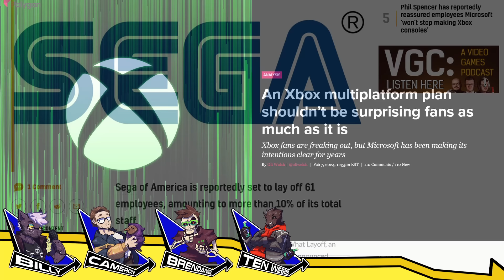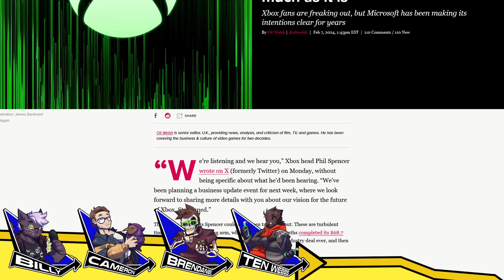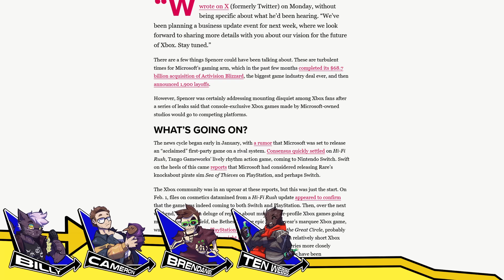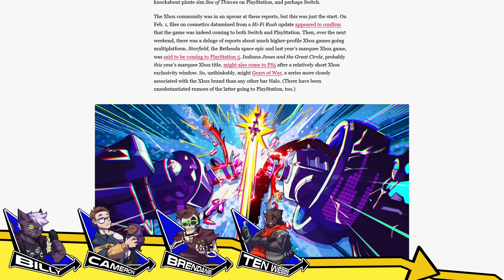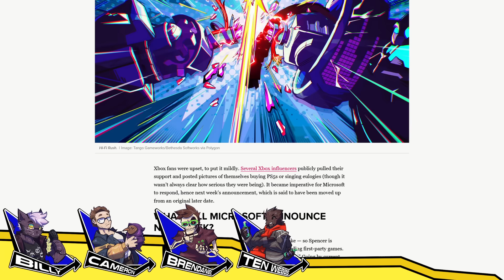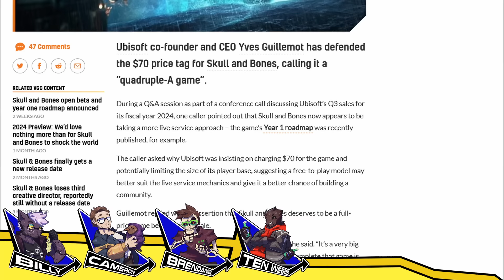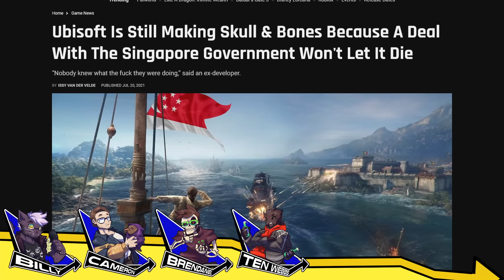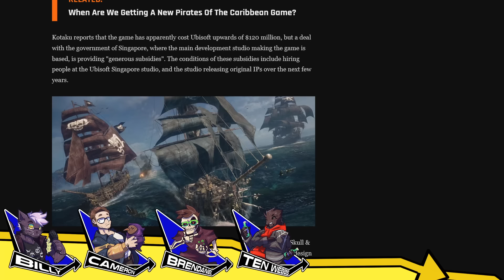Actualized Meme (feat. Hilltop Works) | PRESS START TURBO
The fellas talk about their favorite Steam Next Fest games, chat with Hilltop Works about fan translation, and finish off with a discussion about S.T.A.L.K.E.R.: Shadow of Chernobyl!

Chapters:
00:00 Intro
1:15 Mass Layoffs (again) at Sega
1:59 Scratch that... Reverse it!
2:35 Xbox Gamers are Upset!
15:28 Steam Next Fest!
15:40 Just Kidding We're Talking About Skull and Bones...
23:46 Steam Next Fest! (real)
24:43 Raw Metal
27:20 Balatro
30:15 Pacific Drive
33:37 Abiotic Factor
34:47 Pepper Grinder
35:59 Eden's Guardian
36:46 Diceomancer
39:12 Indika
41:18 Crow Country
43:15 Beyond Hanwell
45:13 Mullet Madjack
47:14 Mouthwashing
48:09 Children of the Sun
51:01 Talking Fan Translation with Hilltop Works
1:28:39 S.T.A.L.K.E.R.: Shadow of Chernobyl Discussion
2:13:17 Outro + Patreon Credits

News Sources:
"Sega of America is reportedly laying off more than 10% of staff"
"An Xbox multiplatform plan shouldn’t be surprising fans as much as it is" ▶
"Ubisoft CEO defends Skull and Bones’ $70 price despite its live service leanings, calls it ‘quadruple-A’"
"Ubisoft Is Still Making Skull & Bones Because A Deal With The Singapore Government Won't Let It Die"